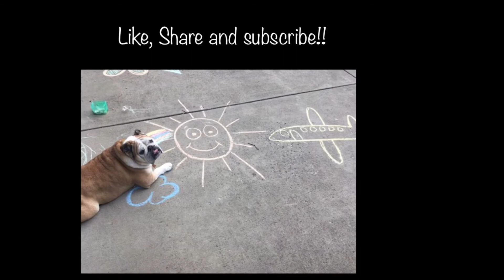502 Kids Experience Tornado Winds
502 Kids experiences Tornado strength wind while at the Kentucky Science Center